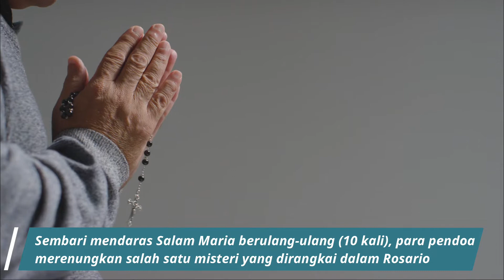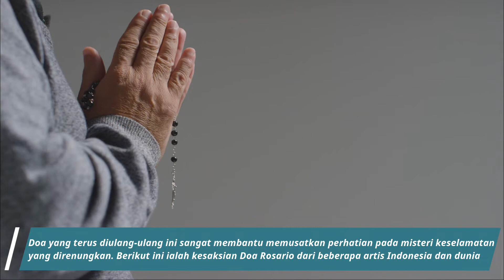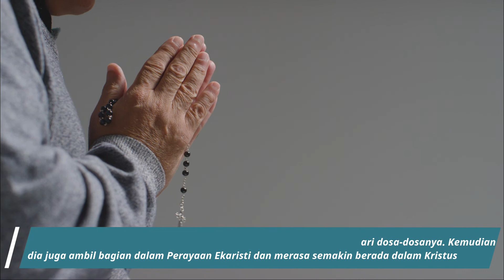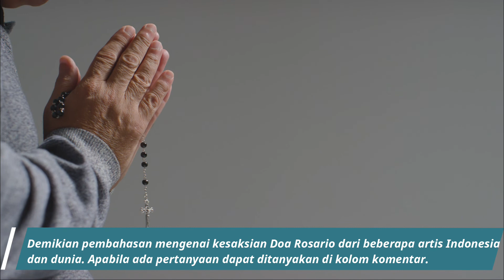KESAKSIAN DOA ROSARIO DARI ARTIS INDONESIA DAN DUNIA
Doa Rosario adalah doa renungan atas misteri keselamatan dari saat Yesus mulai dikandung sampai Ia dimuliakan di surga dan mengutus Roh Kudus. Sembari mendaras Salam Maria berulang-ulang (10 kali), para pendoa merenungkan salah satu misteri yang dirangkai dalam Rosario. Doa yang terus diulang-ulang ini sangat membantu memusatkan perhatian pada misteri keselamatan yang direnungkan. Berikut ini ialah kesaksian doa rosario dari beberapa artis Indonesia dan dunia.